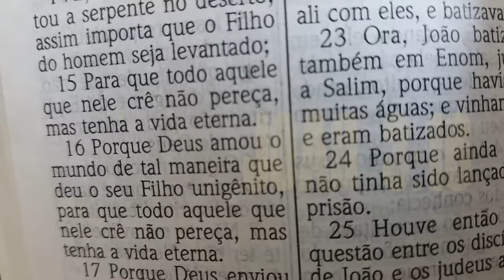CHEIRO DE QUEIMADO NO AR - Toque Materno Vlogs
Aquele momento em que você está vendo alguma coisa no facebook e sente aquele cheiro de queimado na cozinha. quem nunca passou por isso? Será que só eu? Rss... Hoje também o dia de pintar o cabelo porque os brancos já estavam aparecendo e a Helena descobriu que sai música do fone de ouvido..rsss..

Vinheta inicial: Our Adventure
Vinheta final: Stars the Moon
From the day – i am they
I BELEVE YOU